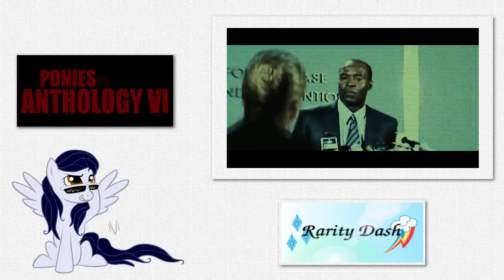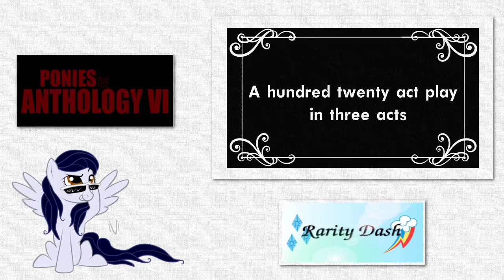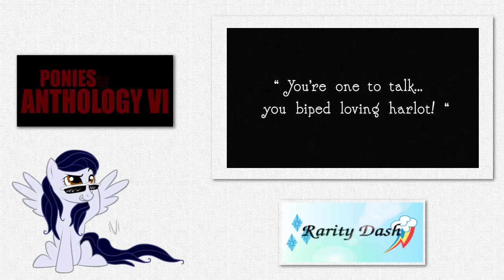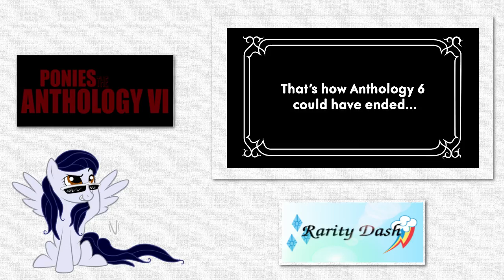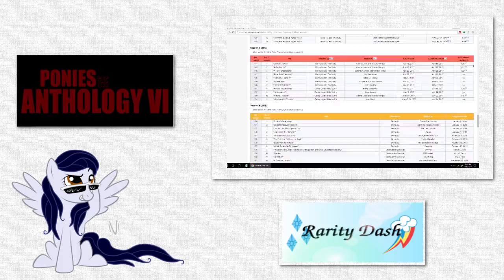[Blind Commentary] PONIES The Anthology VI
My blind commentary reaction to PONIES The Anthology VI a video uploaded by ZephyrStar but made by a super talented team of creators.

An hour well spent.